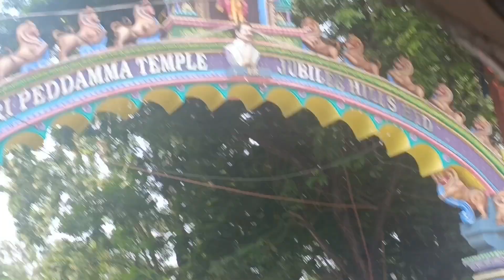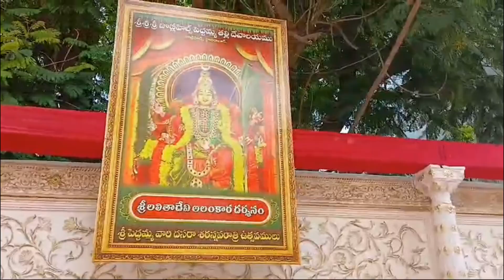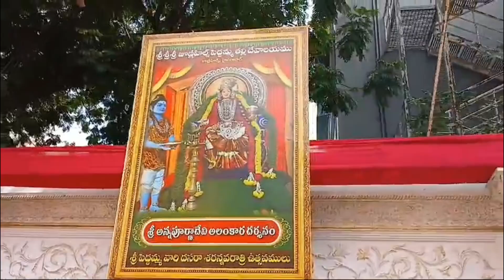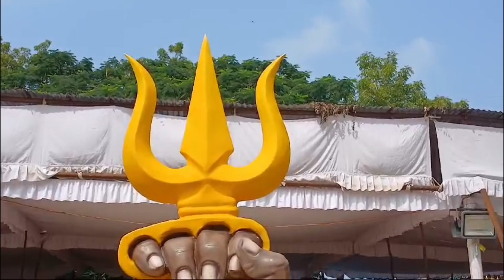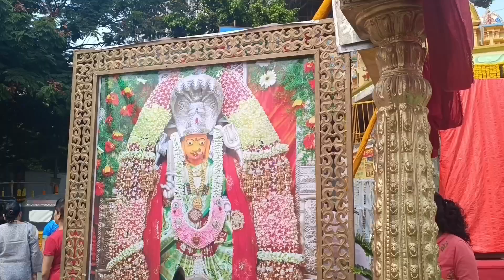Navratri - Day 4 || Brass Idols || Temple visit